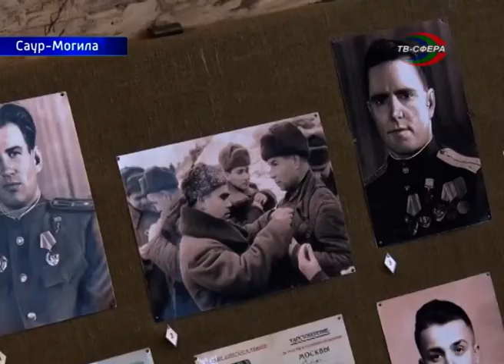Митинг на Саур-Могиле